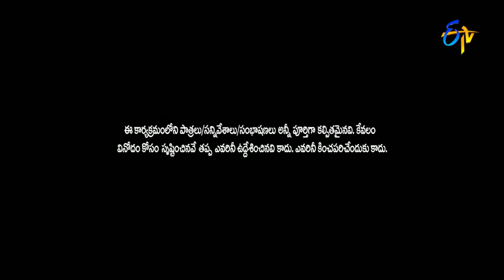Sudigali Sudheer, Getup Srinu, Auto Ramprasad Best Comedy Skit | Extra Jabardasth | ETV